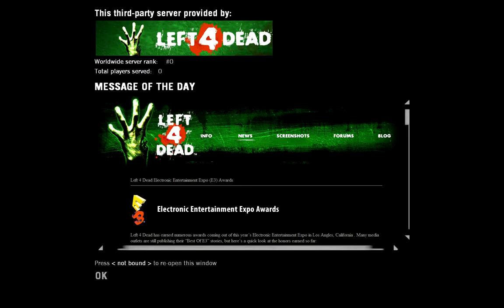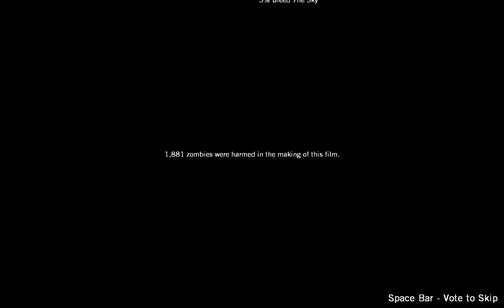Left4Dead Expert Gameplay 4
►Campaign: "Death Toll"